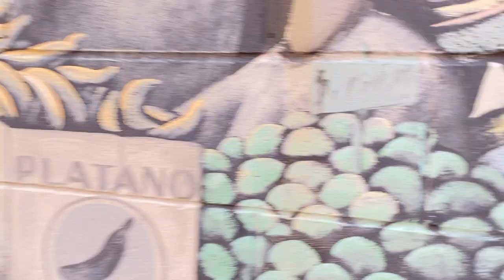Dave Kleis: Lust for Glory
The story of a man's rise to power and fall from grace.

Anderson Brothers Entertainment Presents
In Association with Cali 21' Productions

STARRING (in order of appearance):
Will Anderson
Joe Anderson
Will Kane
Ryan Grossback
Truman Kluempke
Logan Holm
Kallen Murphy
Otto Klaverkamp
Duncan Quinn